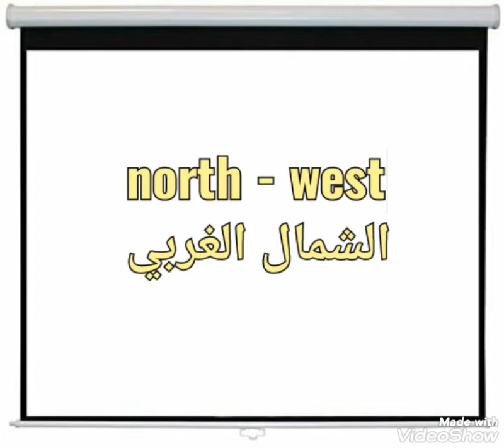الإتجاهات الفرعية باللغة الإنجليزية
تعلم الإتجاهات الفرعية باللغة الإنجليزية
# Learn English With Houda
# Shorts